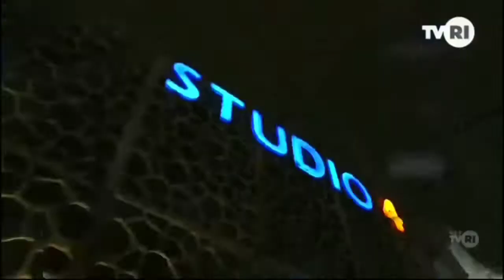Promo TVRI : Dunia Dalam Berita